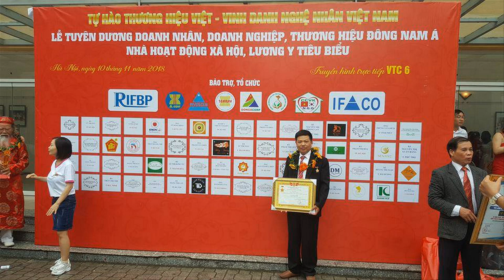Bộ bàn ghế ăn đẹp gỗ gụ, giá rẻ, a Toàn ( Thái Bình) . đồ gỗ Hiền Lanh. 0986883349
- Bộ bàn ghế ăn đẹp gỗ gụ, giá rẻ Làm Xao Xuyến người xem. đồ gỗ Hiền Lanh. 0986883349
- Bộ bàn ghế ăn đẹp gỗ gụ, mẫu vách đàn
+ kích thước bàn ăn gỗ gụ: 1m97 x 81
+ kích thước ghế ăn gỗ gụ: 44 x 45 x 1m05